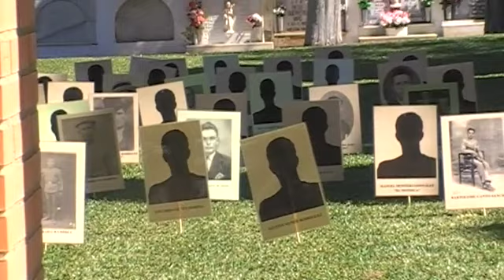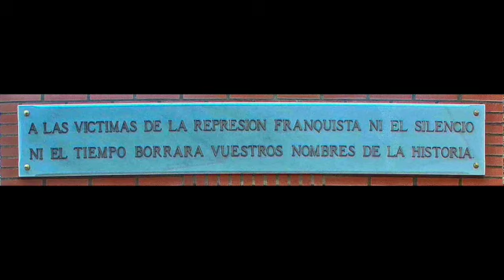MARCHENA 1936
FRANCISCO NARVÁEZ nos canta "MARCHENA 1936" canción dedicada a sus abuelos asesinados por los franquistas en Marchena. Homenaje a las Víctimas de la barbarie franquista. Cementerio viejo de Chiclana de la frontera. 20-7-14